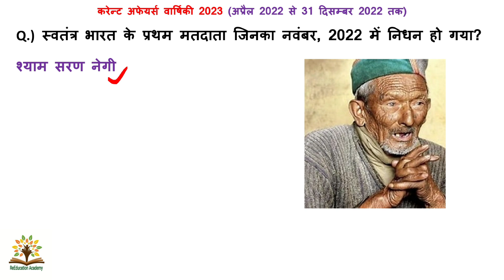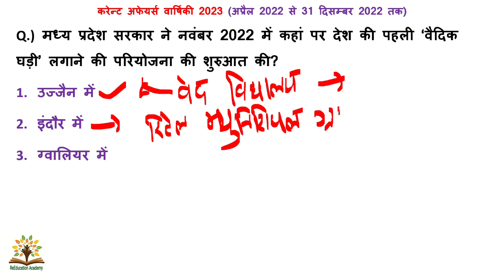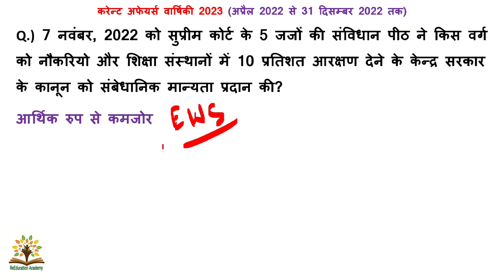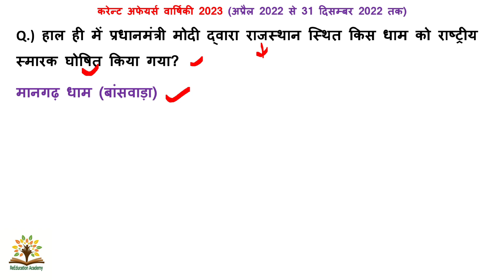पार्ट - 15 वार्षिकी करंट अफेयर्स 2023 । सम-सामयिक घटनासार किताब का निचोड़ | Most imp current affairs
ReEducation classes
most imp current affairs 2023
ghatna sar book,december current affairs 2022
December most important current affairs 2022
current affairs 2023
current Affairs